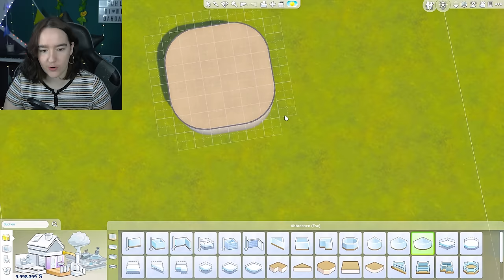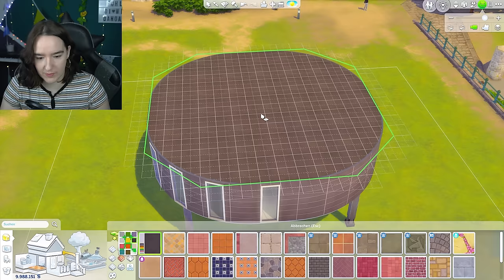Die Sims 4 ABER kann ich ein HAUS *nur* mit RUNDEN WÄNDEN bauen? 😱😅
In diesem Video versuchen wir ein Haus in Sims 4 nur mit RUNDEN WÄNDEN zu bauen 😂
Werde ich das schaffen und wird mein Spiel das aushalten? (Nein lol)

✨ Letzte Folge:

00:00 Die Sims 4 Challenge und Gameplay Deutsch
00:10 Die Sims 4 Bau Challenge